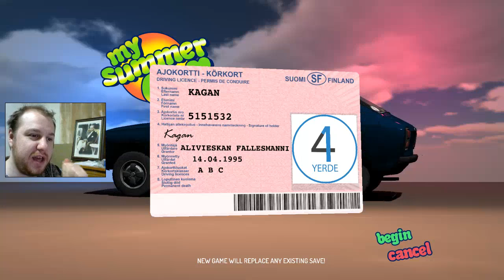My Summer Car #32 Yeniden Doğuyoruz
My Summer Car Yeniden başlıyoruz ilk bölümde motoru topluyoruz keyifli seyirler.

My Summer Car Türkçe Oynanış.
My Summer Car Türkiye.
My Summer Car İnceleme.
My Summer Car Tanıtım.
My Summer Car Gerçek yaşam Simulasyonu.
My Summer Car Süper Oyun.
My Summer Car Gerçek.
My Summer Car Real Life Game.
My Summer Car Real Life Simulation Game.
My Summer Car Hayatta Kalma Oyunu.
My Summer Car Araba Kullanmak.
My Summer Car Yeni Çıkan Oyunlar.
My Summer Car Survival Game.
My Summer Car Race Game.
My Summer Car Yarış Oyunu.
My Summer Car İdia Game.
My Summer Car Tek Kişilik Oyun.
My Summer Car Araba Tamir Etme.
My Summer Car Sıfırdan Araba Toplama.
My Summer Car 2017 Game.
My Summer Car New game 2017.
My Summer Car 2016 New game.
My Summer Car New 2016 Game.
My Summer Car Video Game.
My Summer Car Video Oyun.
My Summer Car Pc Oyunları.
My Summer Car Açık Dünya Hayatta kalma oyunu 2017.
My Summer Car Açık Dünya Oyunu.
My Summer Car kayık kullanma.
My Summer Car motoru çalıştırma.
My Summer Car vites artırma.
My Summer Car vitesi bire alma.
My Summer Car araba ile geri gitme.
My Summer Car motor toplama nasıl olur.
My Summer Car motor nasıl toplanır.
My Summer Car motoru arabaya yerleştirme.
My Summer Car Kayış problemi çözümü.
My Summer Car kar modu yükleme.
My Summer Car kar modu nasıl yüklenir.
My Summer Car kar modu Türkçe.
My Summer Car kar toplu taşıma.
My Summer Car kar otobüse binme.
My Summer Car kar tren.
My Summer Car kar tren yolu.
My Summer Car kar otobüsle yolculuk.
My Summer Car kar 4 u 1 yerde.
My Summer Car UPDATE 13,03,2017.
My Summer Car Kilju yapımı.
my summer car türkçe indir.
my summer car içki yapımı.
My Summer Car Balıklar.
My Summer Car Balık tuzağı.
My Summer Car balık tutma.
My Summer Car balık tuzağı nerde bulunur.
My Summer Car Markete nasıl gidilir.
My Summer Car Harita.
My Summer Car map.